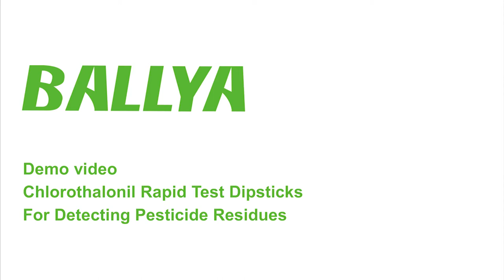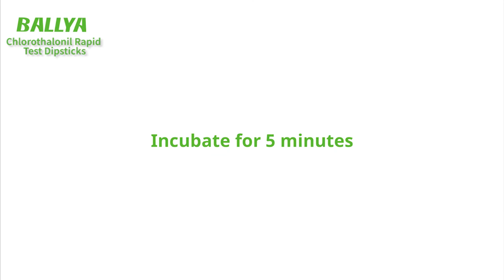BALLYA Chlorothalonil Test - Detection of Chlorothalonil in Bell Pepper - BALLYA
The BALLYA Chlorothalonil Test is based on the Colloidal gold immunochromatography to detect the Chlorothalonil residues in agricultural products.